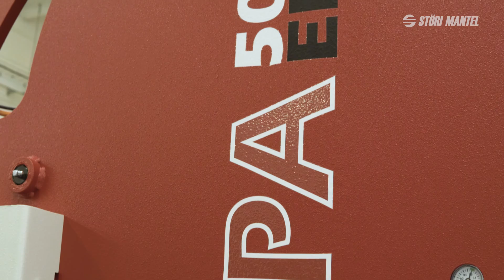🔴 STÖRI MANTEL - SBÍJECÍ AUTOMAT SMPA 500.2ED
Podívejte se s námi na detaily našeho Sbíjecího automatu SMPA 500.2 ED s patentovanou technologií sbíjení.

 S naším týmem podáváme pomocnou ruku a obohacujeme naši komunikaci v podobě vlogů!
👉 Skrze těchto pár minut Vám vždy rádi představíme vychytávky, tipy a triky přímo od našich kluků, kteří stroje vyrábí a programují. ⚙️ Jsme také rádi, že poznáte nové členy našeho skvělého týmu, kdy v prvním díle proměnil Jarda svou hvězdnou roli v sestřih našlapaných, funkčních a obohacujících informací! 🔝

Užijte si to, budeme také rádi za jakoukoliv zpětnou vazbu, Váš tým Störi Mantel!